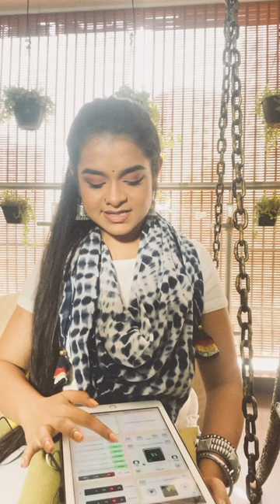Devagharche Dnyat Kunala - Natyasangeet | Antara Nandy | Raaga Yaman | One take live video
Devagharche Nyat Kunala - my first attempt at Natyasangeet. Learnt this from Pt. Jitendra Abhisheki ji’s version. Bhool chook muaf kariyega 🙏
This is my comfort zone, singing this form of music makes me feel like I am home, makes me feel at peace. This is what I have done for 16 years of my life and it pains me to see my generation not listening to Hindustani classical music enough. I know this video won’t fetch millions of views or shares as it should, but posting this regardless solely for my satisfaction.
Also, here’s proof of my undying love for Yaman 🤌🏻